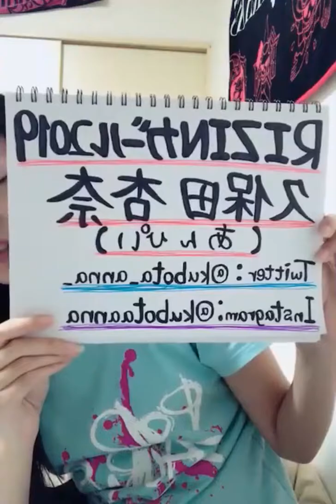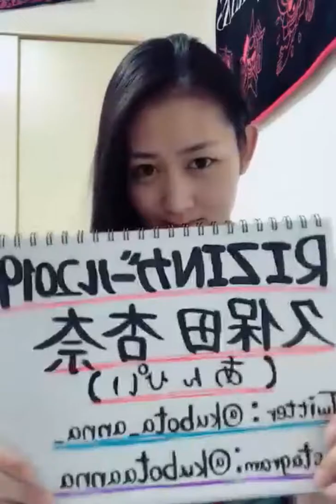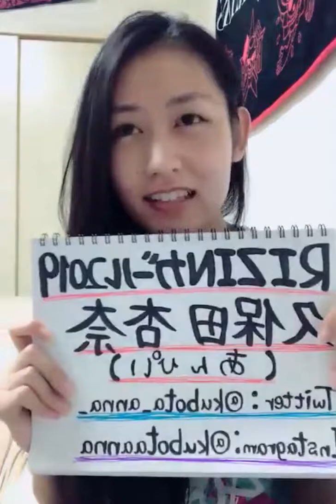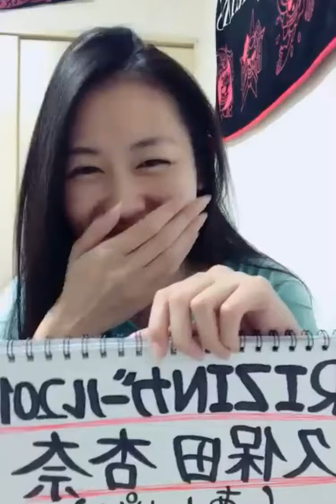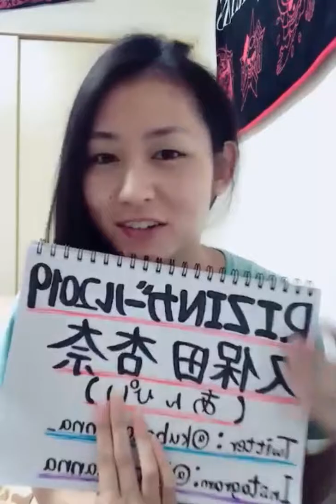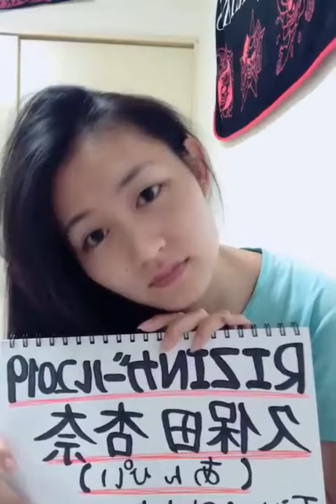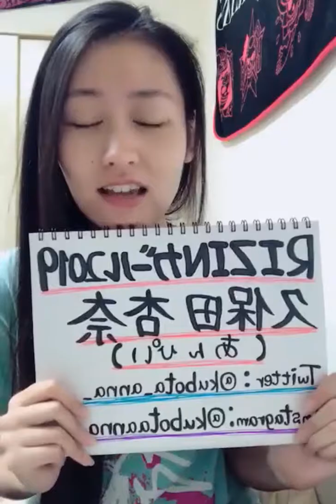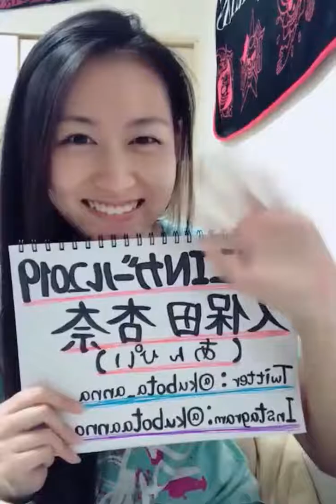First look welcome